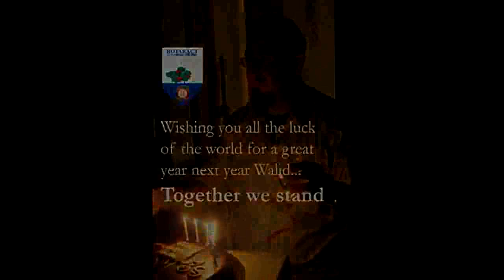Rotaract Club of Metn Handing Over 2008-2009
Rotaract Metn